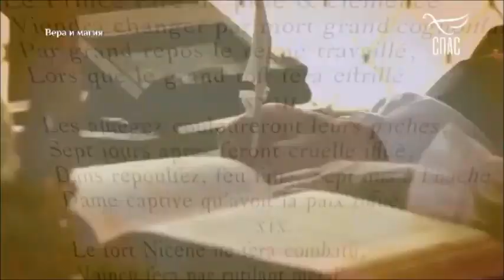Inima mereu suspină